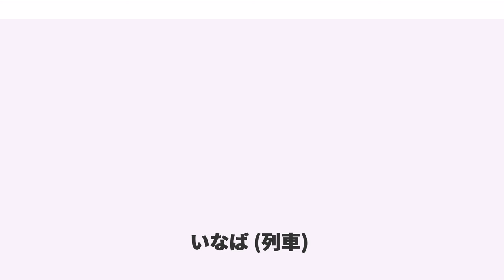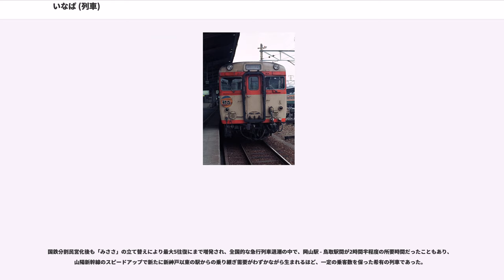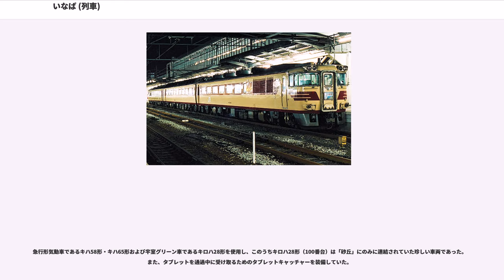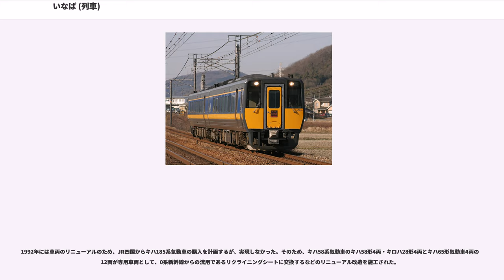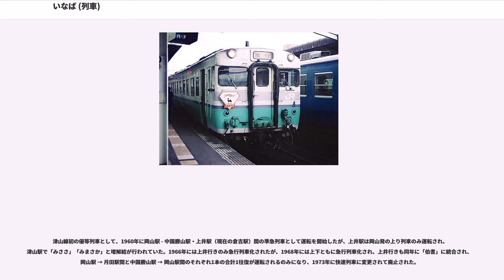いなば (列車)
スーパーいなばは、西日本旅客鉄道（JR西日本）および智頭急行が岡山駅 - 鳥取駅間を山陽本線・智頭急行智頭線・因美線経由で運行する特急列車である。

なお本項では、岡山県と鳥取県中部を結んでいた優等列車の沿革についても記述する。

岡山県と鳥取県東部の区間は、以前から急行「砂丘」が津山線・因美線経由で運転されていたが、1997年11月29日に「いなば」が運転を開始しその役割を担うようになった。2003年10月1日にキハ187系が投入されたことにより、列車名が「スーパーいなば」に変更された。

岡山駅 - 鳥取駅間については走行距離が津山線経由の「砂丘」は132.1kmであるのに対し、智頭急行経由の「いなば」は141.8kmと約10km長くなっているが、最高速度は「いなば」の方が速く、かつ線形の良い山陽本線・智頭急行智頭線を経由するので、所要時間は約30分短縮された。

鳥取県東部の旧国名である因幡国が由来となっていることと、大阪方面から智頭急行智頭線を経由して運転している特急「スーパーはくと」の由来である日本神話の「因幡の白兎」（いなばのしろうさぎ）と関連づけている。

2015年6月20日現在の運行概況は次の通り。

全列車が岡山駅 - 鳥取駅間で、6往復が運転されている。この区間の所要時間は約1時間50分である。1998年3月14日から2001年3月3日までは、1往復が鳥取駅 - 倉吉駅間で臨時列車として延長運転を行っていた。

運転開始当初から車内販売はなく、飲料の自動販売機も設置されていない。寝台特急「出雲」廃止により、1号・12号は岡山駅で「サンライズ瀬戸」「サンライズ出雲」と接続を行い、鳥取県東部と首都圏の利便性を図る役割もある。

列車番号は区間により異なり、岡山駅 - 上郡駅間は、下りは号数+2071の偶数、上りは号数+2069の奇数、上郡駅 - 鳥取駅間は、下りは号数+70の奇数、上りは号数+70の偶数となり、山陽本線内は列車番号の上下が逆転する。

岡山駅 - 上郡駅 - 佐用駅 - 大原駅 - 智頭駅 - 郡家駅 - 鳥取駅

JR西日本の後藤総合車両所に所属するキハ187系のうち、ATS-Pが搭載されている500番台が充当されている。これは智頭急行線がATS-Pを整備しているためである。

キハ187系には、ほかに「スーパーまつかぜ」・「スーパーおき」で運用されている0番台・10番台があるが、ATS-Pが搭載されていないため、「スーパーいなば」には運用されない。ただし、中間車としての使用は可能で、多客期に実際に増結車として中間に組み込むことがあった。

通常は2両編成でグリーン車は連結されていない。多客期は1両単位で増結されているが、専用車両は8両しかないため、2両編成3本と予備1本で運用され、最大4両編成での運用となる。ただ、過去に6両編成で運用されたことがあり、その時は、0番台・10番台を中間に組み込んでいた。

上郡駅から智頭急行線内は、運転士業務は智頭急行所属の乗務員が担当するが、車掌業務はJR西日本が受け持つ。

過去に臨時列車として「ビクトリーいなば」が鳥取大学2次試験の日に岡山駅 - 鳥取大学前駅間で運転されていた。試験に勝つようにという意味を込めた愛称で、受験生向けとして全車指定席とし、試験前日の昼間に鳥取大学前行きが運行され、当日の試験終了後の夕方に岡山行きが運行されていたが、その後の定期列車の増発により臨時列車の運行が困難となったことから、現在は運転されていない。

1962年に陰陽連絡列車の1つとして宇野駅 - 鳥取駅間の準急列車として運転を開始した。運転開始当時は、瀬戸内海に面する岡山県と日本海側の山陰地方を結ぶ列車は、伯備線経由の「だいせん」と「しんじ」の鳥取県西部・島根県に至る列車が運転されているさなか、鳥取県東部に至る列車は「ひるぜん」の上り列車が1本運転されているのみであった。宇野駅 - 岡山駅間は「しんじ」と併結されて四国連絡の使命をも果たし、岡山市と鳥取市を結ぶ都市間輸送を担っていた。1966年に急行列車化され、1967年には鳥取駅 - 上井駅（現在の倉吉駅）間が毎日運転の臨時列車として延長運転されるようになった。

1972年に山陽新幹線新大阪駅 - 岡山駅間が開業すると、陰陽連絡列車として3往復に増発され、岡山駅 - 鳥取駅・上井駅間で運転されるようになる。

国鉄分割民営化後も「みささ」の立て...